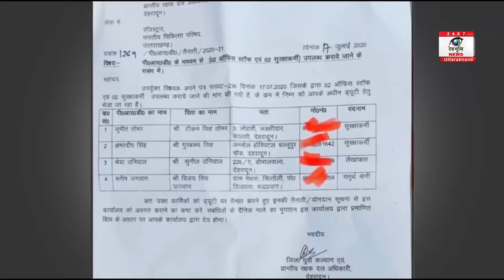Dehradun : महापौर सुनील उनियाल गामा की बेटी की नियुक्ति चर्चाओं में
देवभूमि उत्तराखंड में इन दिनों वर्तमान महापौर सुनील उनियाल गामा की बेटी की नियुक्ति खूब चर्चाओं में है।  नियुक्ति से जुड़ा जिला पीआरडी एवं युवा कल्याण अधिकारी का पत्र सोशल मीडिया में खूब वायरल हो रहा है। जिला पीआरडी एवं युवा कल्याण अधिकारी के हस्ताक्षर वाले इस पत्र में चार कर्मियों की नियुक्ति की गई है। इनमें दो स्टाफ व दो सुरक्षा गार्ड शामिल हैं।